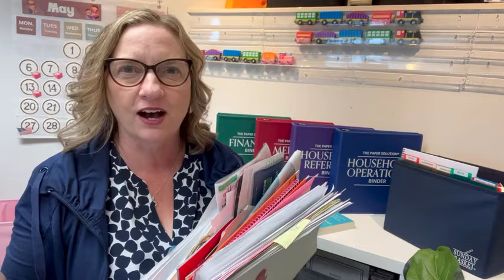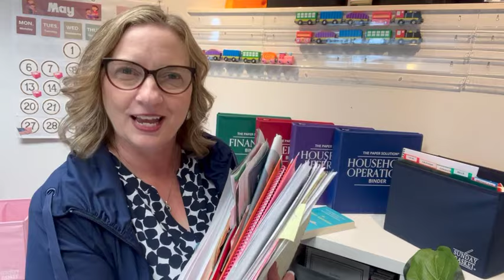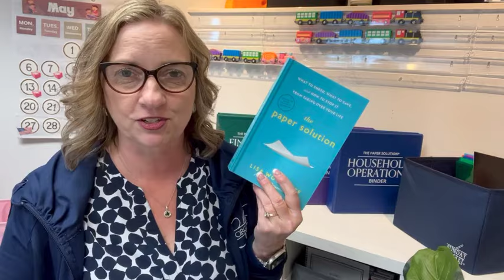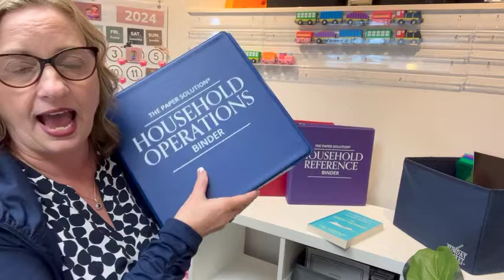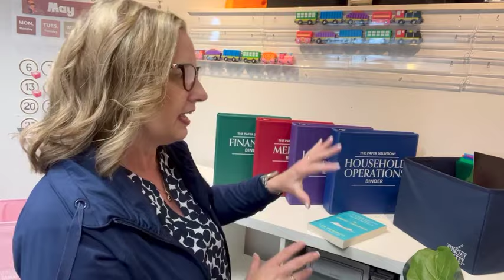🇺🇲Happy Memorial Day Weekend! | This week, summer officially begins | Weekly Productivity Forecast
💌 Organize 365® Weekly Productivity Forecast: May 23, 2024

Happy Memorial Day Weekend!

Bring on the hotdogs, pool parties, and smores!

This week, summer officially begins. Now is the time to set your meaty summer goal and decide what ONE thing you will have finished at the end of the summer.

Summer has always been the best time for me to dive deep into my paper piles and get them organized or reset for the fall. I would love to see you in person in Cincinnati at our June or September paper-organizing retreat! Or online at the Paper Solution Book Club on June 14th at 11am.

Don’t let this weekend end without calling your shot and choosing which dream you will turn into a realized goal!